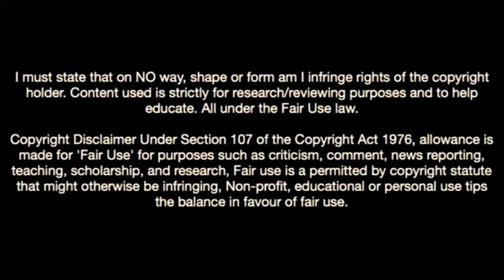Lovro Majer Is The Next Big Thing